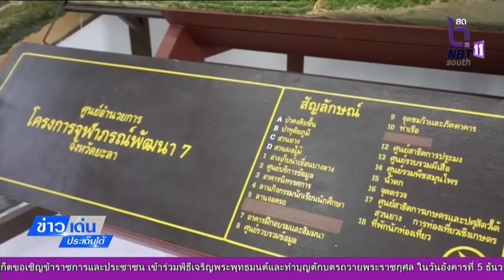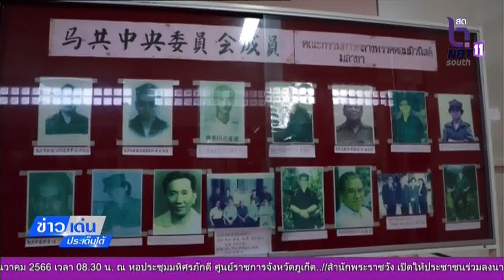ผู้ว่า ฯ ยะลา สัญจร นอนอำเภอธารโต พบปะผู้นำชุมชน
ข่าวเด่น ประเด็นใต้ประจำวันที่ 4 ธันวาคม 2566  ผู้ว่า ฯ ยะลา สัญจร นอนอำเภอธารโต พบปะผู้นำชุมชน